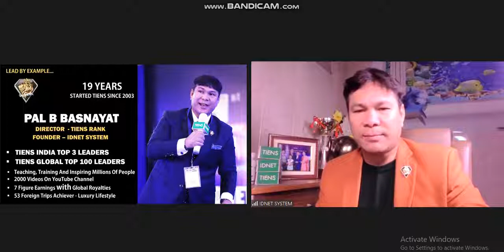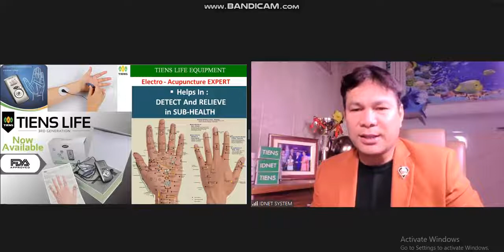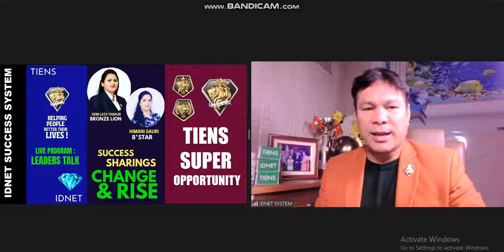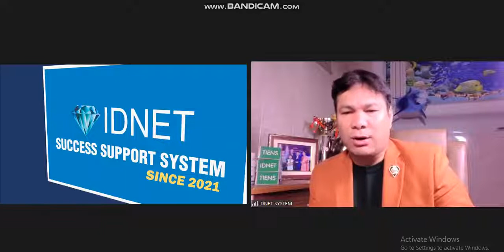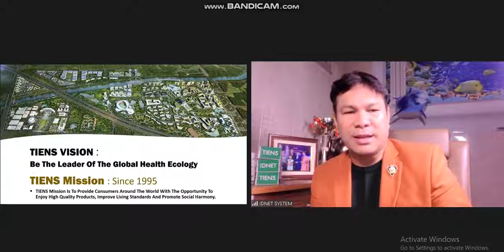TIENS ACULIFE AMAZING ! TIENS ACULIFE IN HINDI ! ACULIFE MASHINE IN HINDI